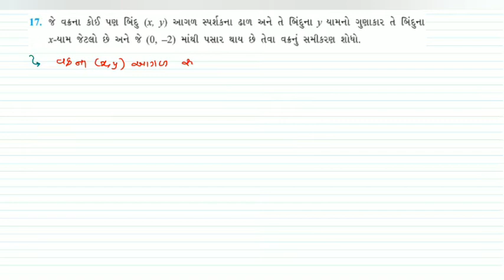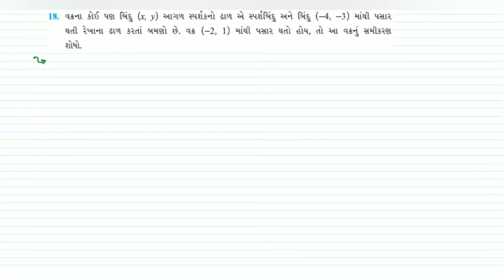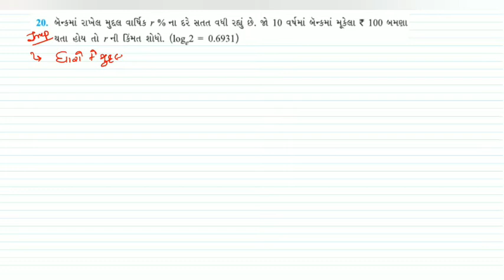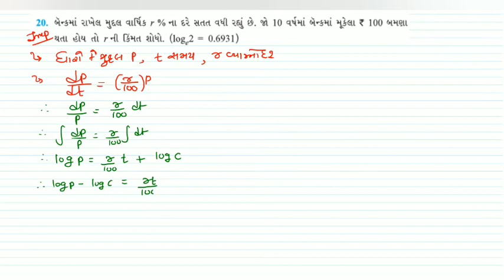12th GM Maths ch 9 exe:9.4 part 2 by Somani sir